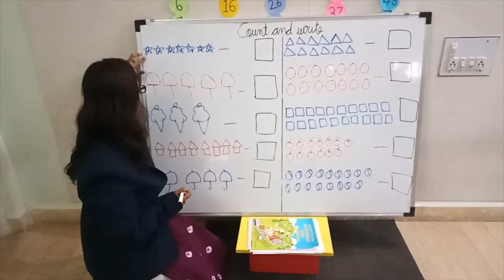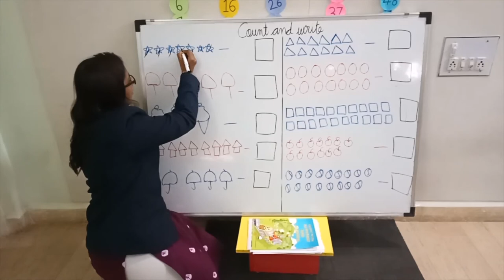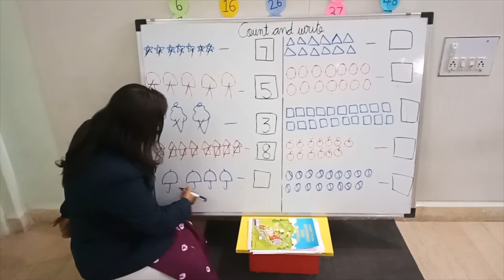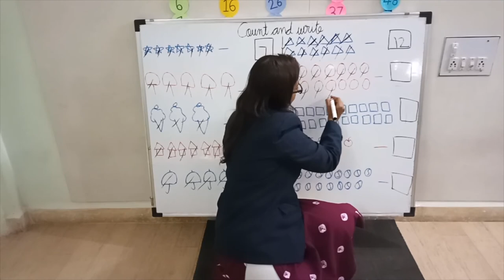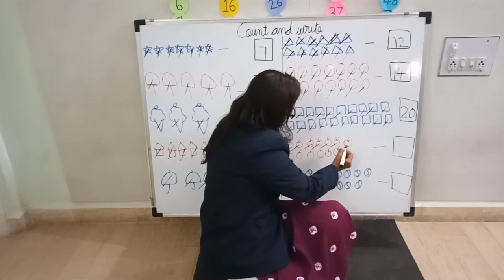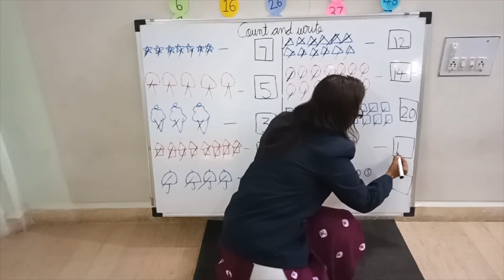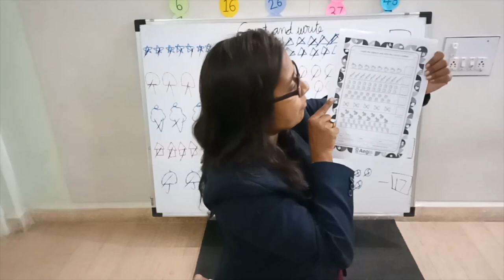DL_Jr.kg_June Day5